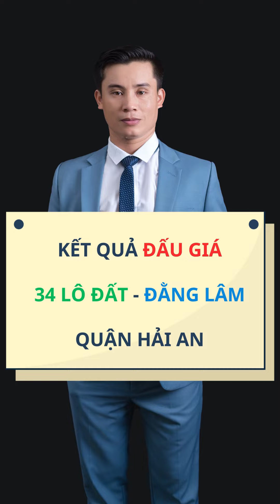Kết quả đấu giá 34 lô đất Đằng Lâm - Hải An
Một số video có liên quan khác.
Thị trường bất động sản Thủy Nguyên:
- Các Dự Án Bất Động Sản tại Thủy Nguyên Có Thể Triển Khai Trong Thời Gian Tới
- Thị trường bất động sản Hải Phòng 2022:

Nhà đất An Phú - Đảm bảo quy hoạch - Bao trọn thủ tục pháp lý.